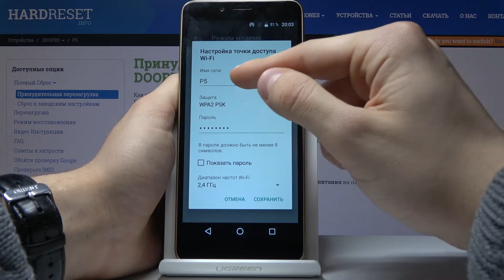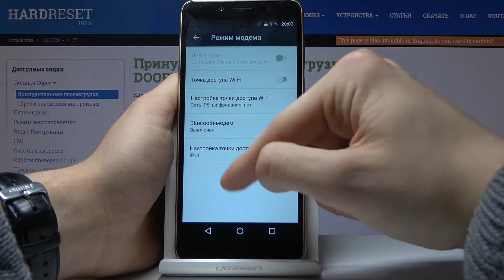DOOPRO P5 — Мобильная точка доступа. Как включить?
У вас появилась надобность поделиться интернетом со своим другом или же раздать вай фай на другой свой девайс? Не знаете как правильно включить и сконфигурировать точку доступа на Вашем DOOPRO P5? Поздравляю, вы попали по адресу. Сегодня я наглядно покажу и расскажу как включить мобильной хотспот и как его правильно настроить, так что смотрите видео внимательно. Делитесь этим роликом с друзьями и другими пользователями DOOPRO P5.

Как включить мобильную точку доступа на DOOPRO P5? Как раздать интернет на DOOPRO P5 ? Как раздать вай фай на DOOPRO P5 ?